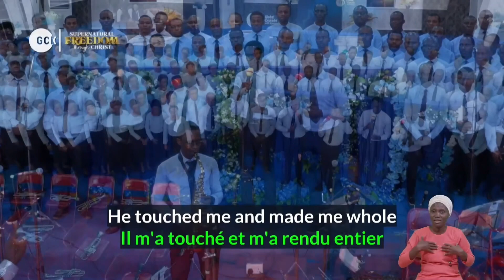He Touched Me by DCLM Rivers Choir || Day 3 || Supernatural Freedom || GCK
He Touched Me by DCLM Rivers Choir at the June GCK.
All shall be yours as you join us! There is an inexhaustible provision of Supernatural Freedom from sin, sickness and satan-inflicted yokes and burdens at this Global crusade with Pastor (Dr.) W.F Kumuyi